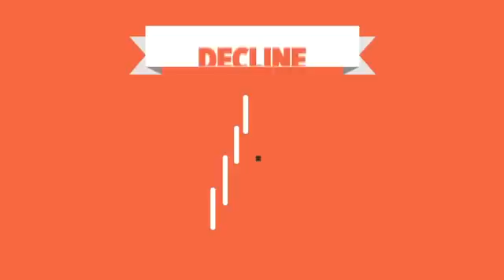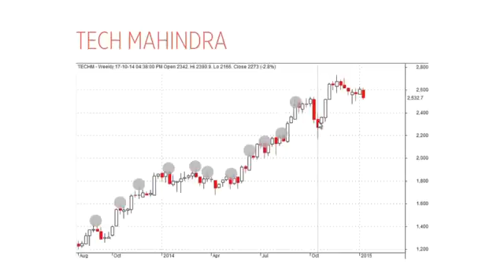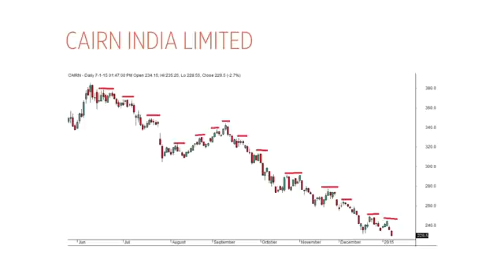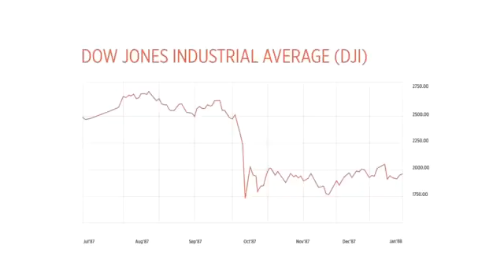04 Technical Analysis - Parts of a Trend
Download the TA app and learn to trade the markets for free

Now that you know how to gauge direction it's time to understand what makes up a trend. These building blocks form the foundation what an uptrend, downtrend or a sideways trend is made of. Understanding the nuts and bolts will help us in building a trading system in the next lesson.